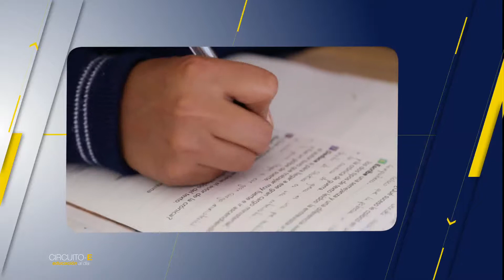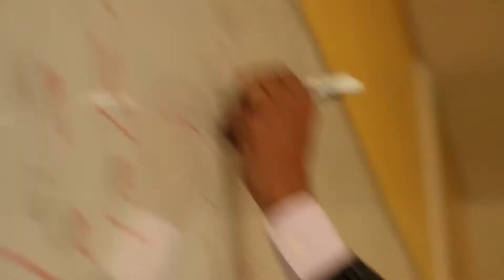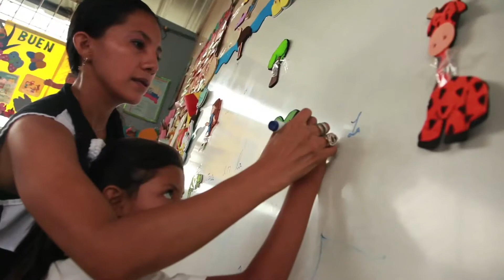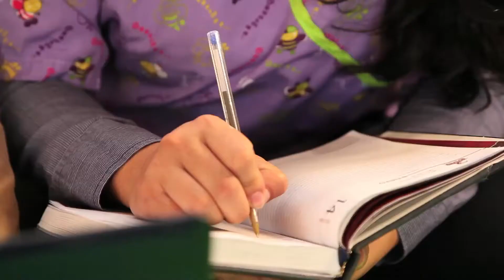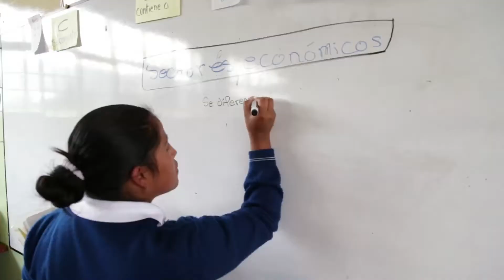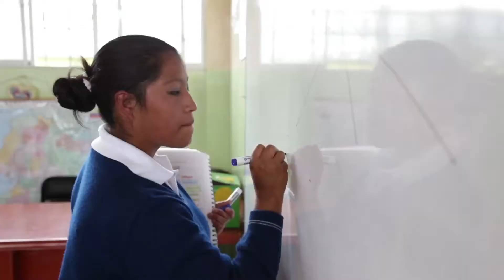Circuito - E No.4